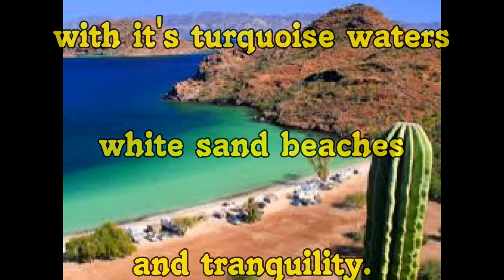Bike Build to Baja and Beyond. Episode 2: Bikes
This is the second episode to Bike Build to Baja and Beyond.  This episode focuses on my attempt to find a BMW F/G650GS that I can build to my liking to travel to Baja, Mexico and other international destinations.  Things did not go as planned.